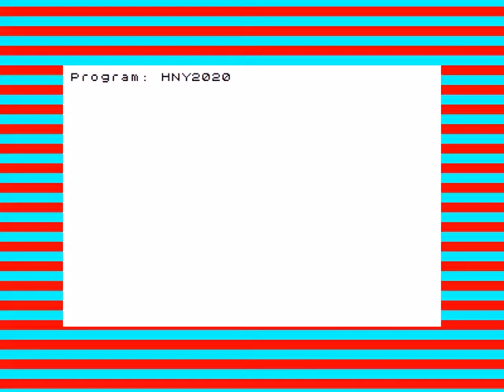¡Felíz 2020 Spectrumero!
Os deseo los mejores deseos para el próximo 2020. Gracias a Juanfra por el minivideo...